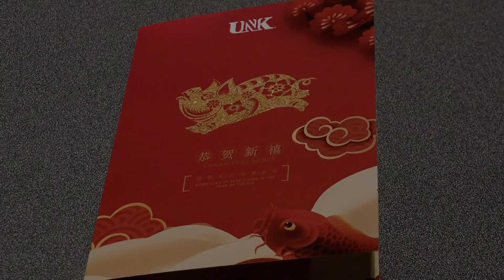11th Annual Chinese Spring Festival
The Chinese Spring Festival aims to teach students, faculty, staff and the Kearney community about Chinese culture.

Performances included numerous traditional dances, songs, sand painting, ballads and bagua sword demonstrations. The Chinese Scholars and Students Association also served food including cola chicken wings, dumplings, ketchup prawns, sweet potatoes with corn rice and cabbage with vinegar sauce.